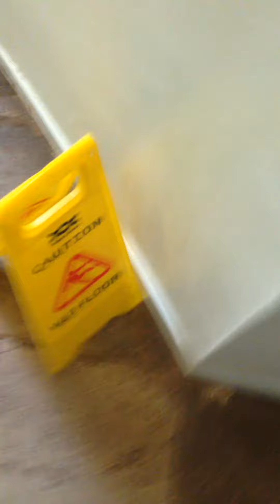MASSIVE LETDOWN. X2 1990's ideal standard tiara pans and 2000's AS Compact and 2000's lecico atlas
Well I'm not happy at all! I cycle to this place and this is what I find? Amazing setting and basin but decent replacements but I'm not happy that the dauntless elite flushplungers have gone